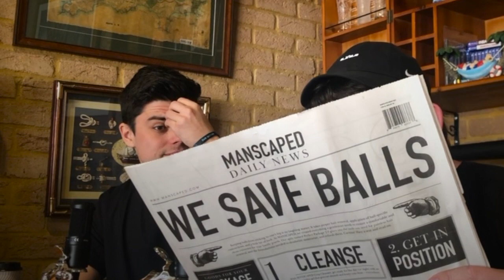AFL 2020 MIDSEASON GRADES | True Footy Podcast #58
We are just over halfway through the 2020 AFL Season, and Jesse & Bush are here to give each AFL team a letter grade based on their season so far.